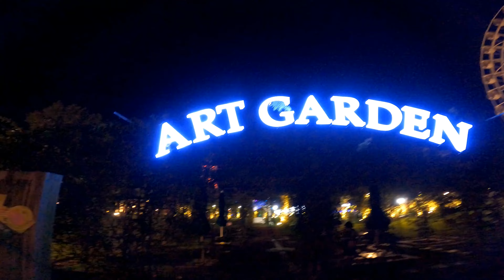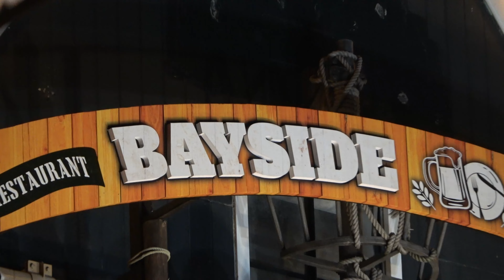ハウステンボス2022 花の街のハロウィーン 秋の大収穫祭 西九州新幹線開業初日にハウステンボスに行ってきました。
コロナ禍で、外資系資本に売却された。

日本一広いテーマパーク・ハウステンボス

西九州新幹線開業初日に行ってきました。